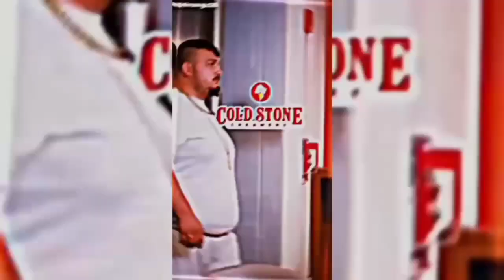top 3 skibidi bop bop yes yes part 2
Like and write a comment under this video. It makes me happy and inspires me to create new memes!

All memes in this Video are created by me (Goriling)

When creating such videos I use free images and with other different video parts, edit them with Adobe Premiere Pro for creation new videos. It takes about 1-2 hours to create these videos so that my viewers can feel the difference between the original video and the video I created.